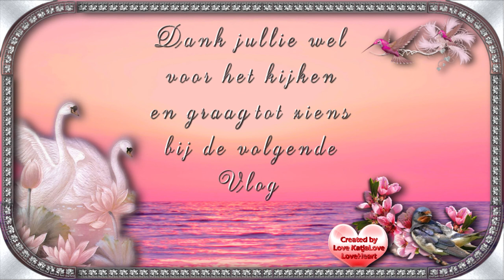Vrijdag 25 dec 1ste kerstdag hoofdpijn en toch feestelijk gekleed en 2 honden aan het spelen #973